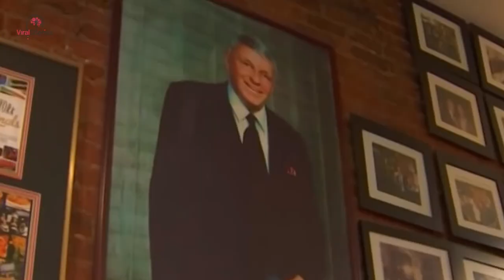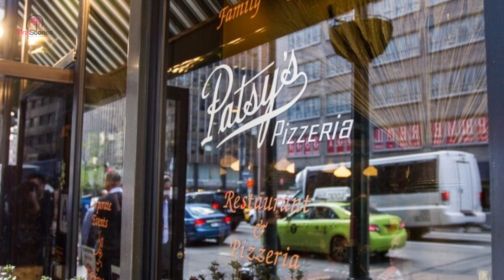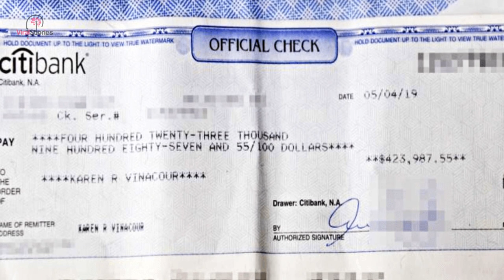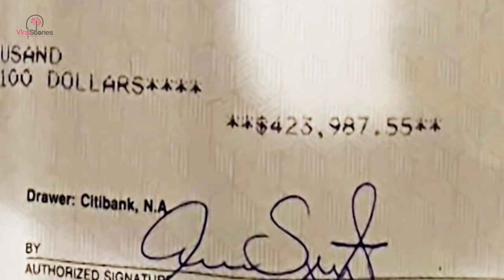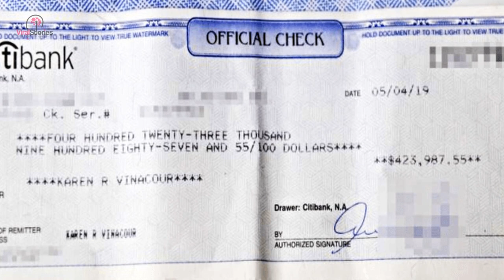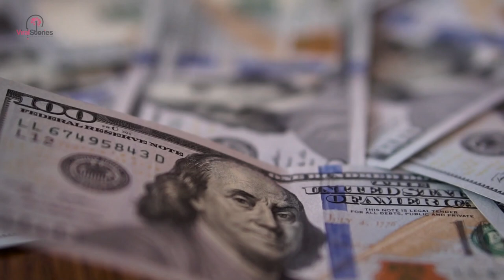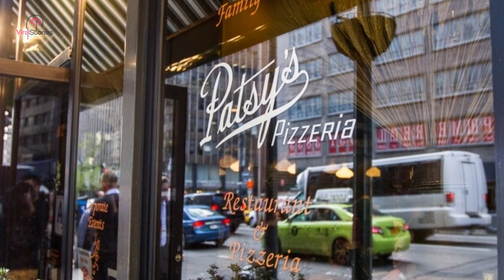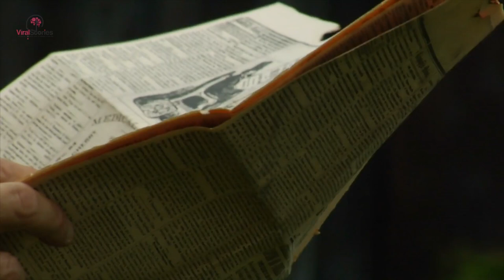This Woman Refused To Tip Her Waiter, What Happened Next Taught Her A Big Lesson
While it might seem easy, waiting tables is a very demanding job, which is why we tip them. Not only do they need to manage multiple tables’ orders at once, but they must also always wear a smile – even if they receive no tip at all! However, 27-year-old Armando Markaj didn’t mind the challenges of waiting tables while he worked at Patsy’s Pizza to put himself through college.
While working at Patsy’s, Markaj always tried his best to put on a bright smile and serve his customers the best he could. Sure, he had some bad customers, but he adopted a thick skin while working at Patsy’s, so they didn’t affect him. Well, until a mean-spirited customer accidentally forgot something incredibly valuable behind after leaving no tip. Markaj needed to make a choice: do the right thing or give the woman some instant karma…